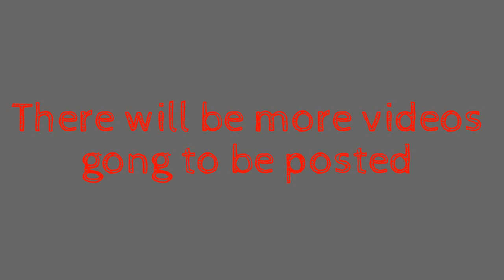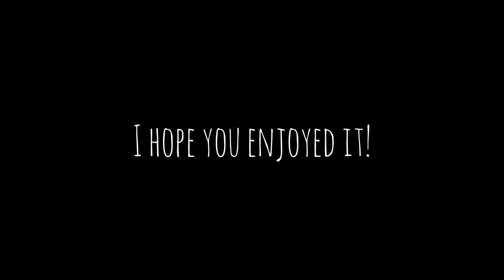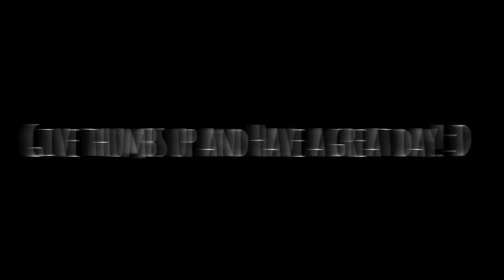Leave Out All The Rest - Linkin Park(Notes In Description)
6us p s p s p s p – 8wuf p f p f p f – qf s f s f s f s – 9eid s d s d s d s
6us p s p s p s p – 8wuf p f p f p f – qf s f s f s f s – 9eid s d s d –
u o o u o 6tp – u e 0 e 0 u e u p 8uo – t w t wu u t i 4pu – t q 8 q 8t t q t u 2qez –
9 6 9 u o u o 6tp – u e 0 e 0 u e p 8uo – t w t wu u t i u4 – t 8 q 8t t q t u 2q – 9 6 9
o p a 4us az tp o o o t p tzo 2 —
dz ts 6eosh 0 eosh 0 eosh ig uf ig – tofh w tofh w zofh tg rf tg
4qpf 8 qps 8 qd s p s id . 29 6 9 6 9
ts dz ts – 6eosh 0 eosh 0 eosh osg osf sg osh 8t w tosh w tosh osg osf g pf
4qpf 8 qps 8 qd s p s id – 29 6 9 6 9if d d s su